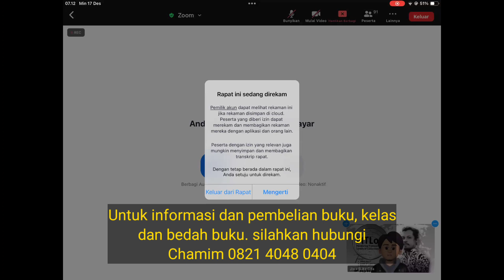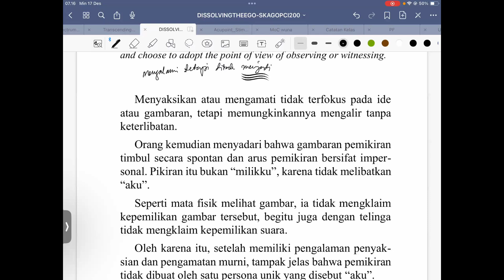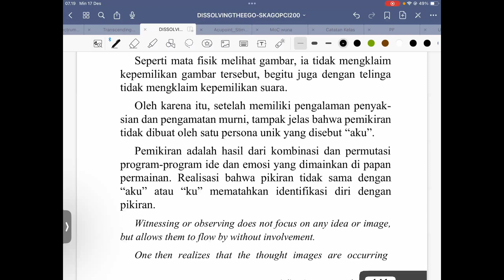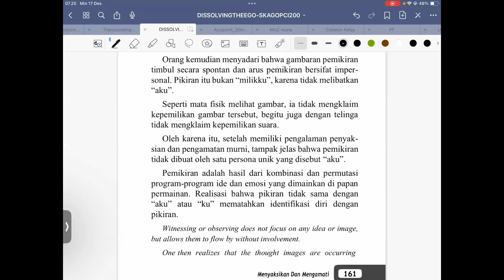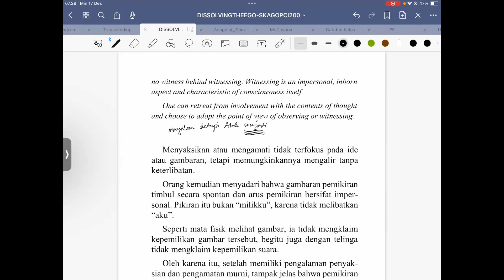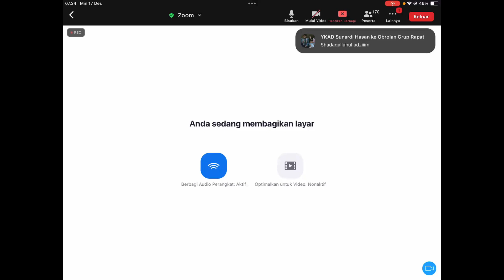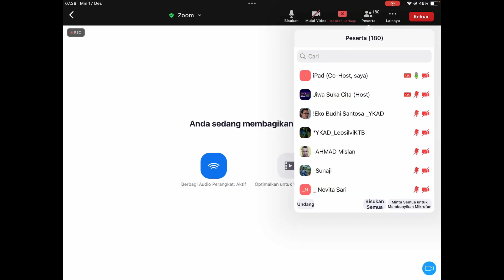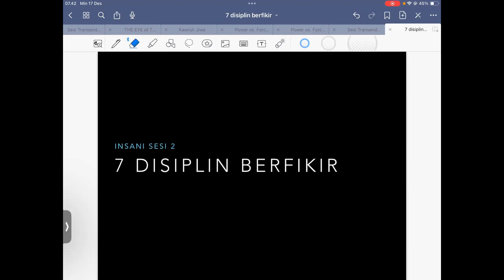Metode Menemukan Kebenaran Diri melalui Dzikir Tbp 17/12/23